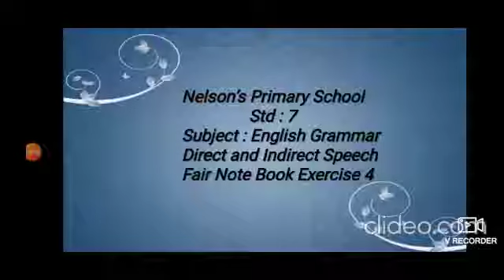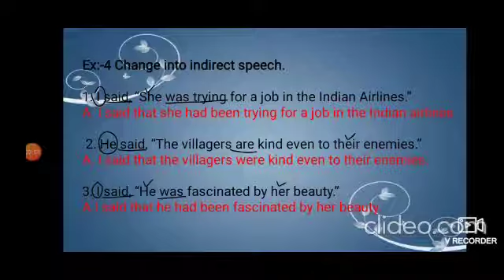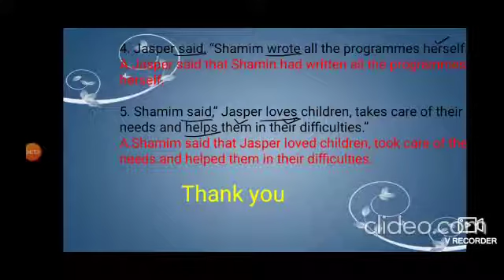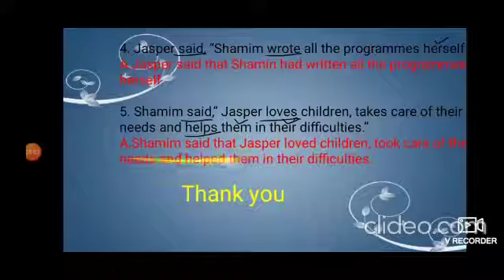Direct and indirect speech fairbook solution Ex:4